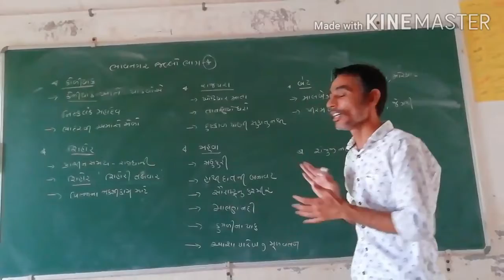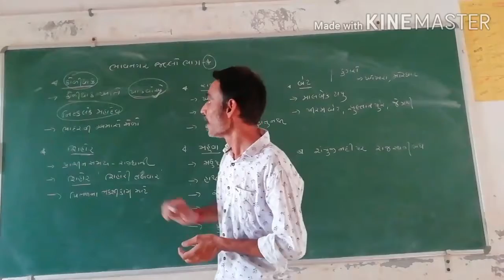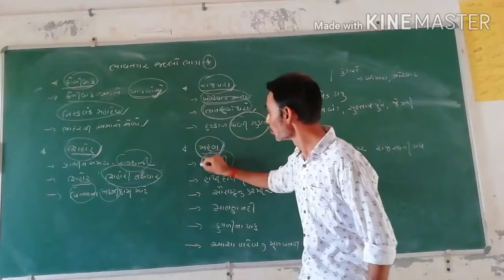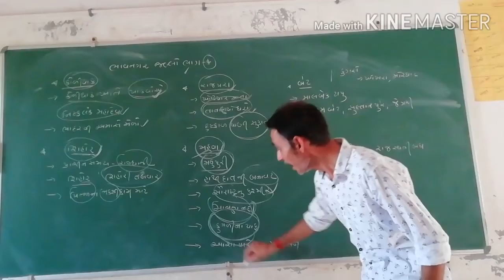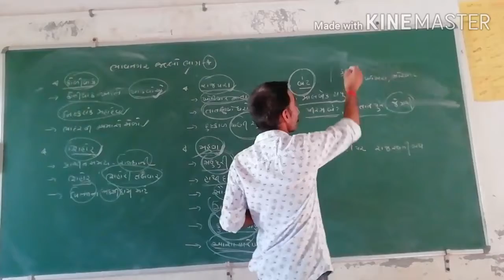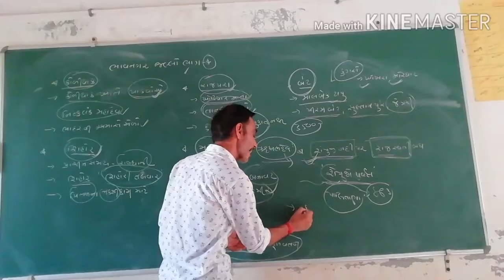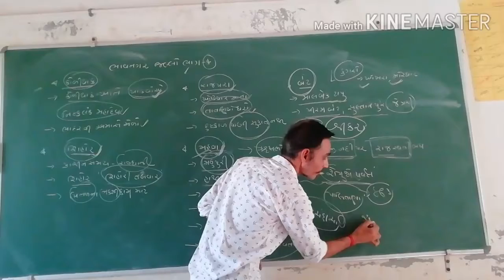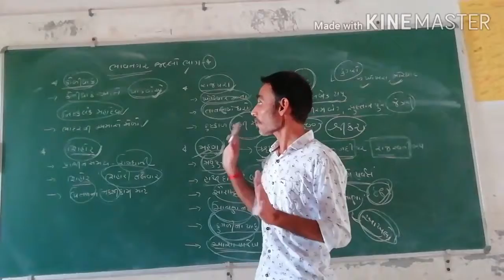Gujarat no jillo#ભાવનગર ભાગ 3 #Nausil patel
Gujarat na jilla bhavnagar ni mahiti -koliyak ,shot n palitana . mahuva ... rajpara ni mahity... ndi .. parvat... mandir ni mahity...
Nausil patel...